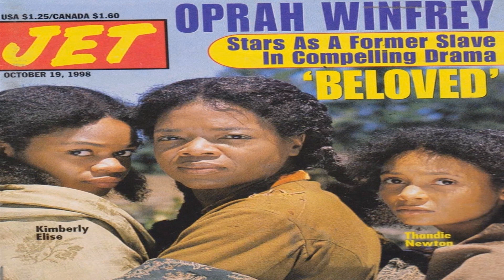ZTV Movie Reviews: Ep 06 - Beloved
Welcome fellow grave crawlers to ZTV Movie Reviews. Today, we take a look at the 1998 Drama/Horror film Beloved.  Directed by Jonathan Demme, and based on Toni Morrison's 1987 novel of the same name, Beloved stars Oprah Winfrey, Danny Glover, Thandie Newton, and Beah Richards in the story of a former slave after the American Civil War who finds out that her home at 124 Bluestone Road is occupied by more than just the living.